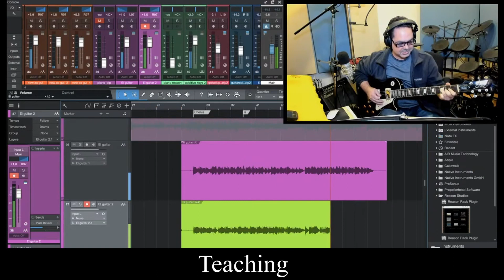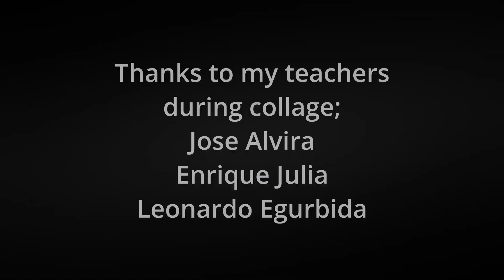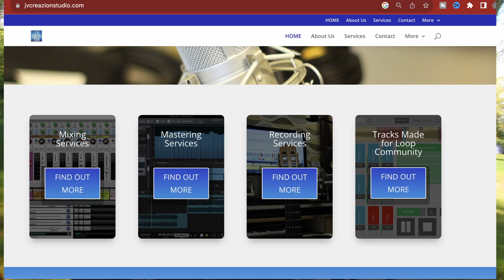How I started in music career ( vlog format )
I run JVCreaZionStudio.com
I'm mixing engineer, producer at Loop community , composer ,

Free bonus ; download the multitracks stems for mixing, Songs and more .
I also share my story on my there;